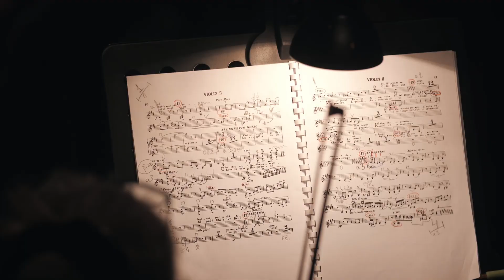Видеокомментарий к "Альпийской симфонии" Р. Штрауса (в преддверие концерта "За музыкой - вечность")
Из проекта "Арт-марафон "Понимать классику". Видеокомментарий к "Альпийской симфонии" Р. Штрауса (в преддверие концерта "За музыкой - вечность")